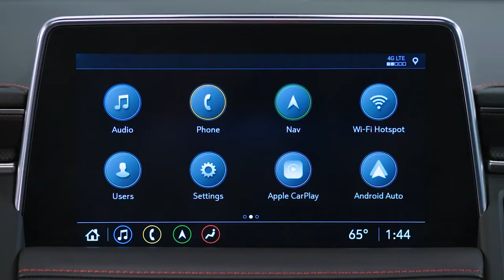Chevrolet dealership Christiansburg VA | Chevrolet Roanoke VA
Are you or someone you know in the market for a new Chevrolet Tahoe? Are you near Christiansburg  VA? Then come to Shelor Chevrolet today to pick out your new Chevrolet Tahoe now! Shelor Chevrolet, near Christiansburg  VA, takes pride in having the largest selection on new or pre-owned automobiles. Each of our staff has extensive knowledge of their inventory and are ready to help you!  At Shelor Chevrolet, we strive to make buying or leasing a new or pre-owned Chevrolet Tahoe a pleasant and rewarding experience. We promise you will be happy you didn't waste time with other dealerships after your experience with Shelor Chevrolet. So come let us get you in the Chevrolet Tahoe of your dreams today!